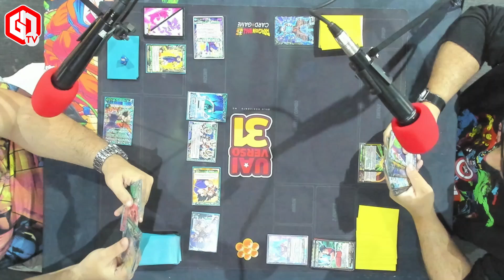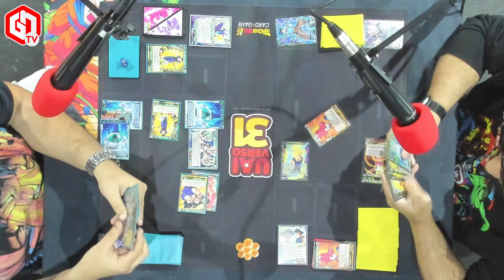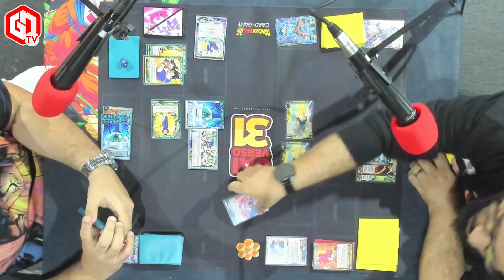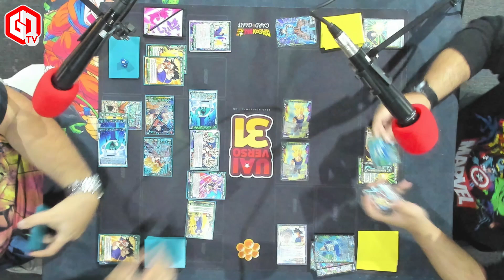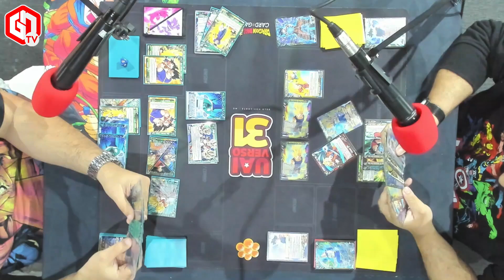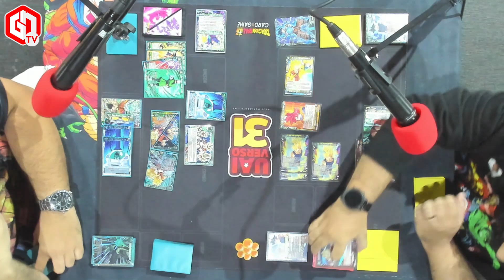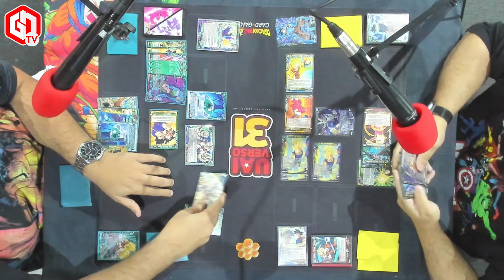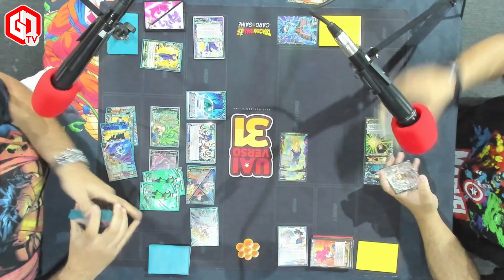Goten e Gohan Vs Goku Universo 7 | Dragon Ball Super Masters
No canal da GN você encontra os melhores conteúdos de jogos analogicos! 🤙😎